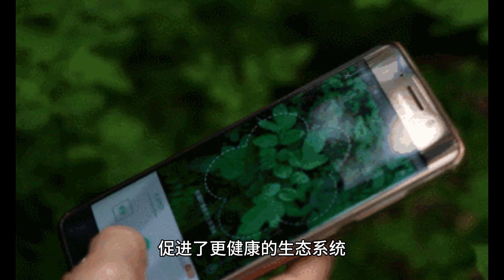无人机革命中国的植树造林 | Drones Revolutionizing Reforestation in China